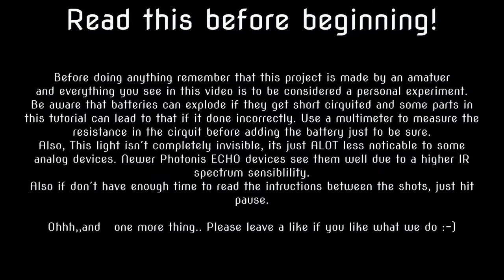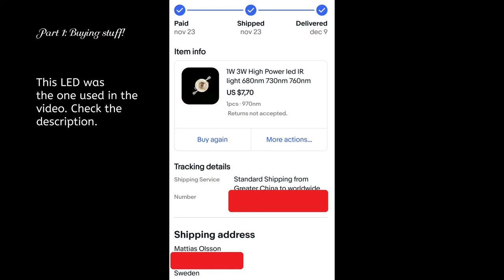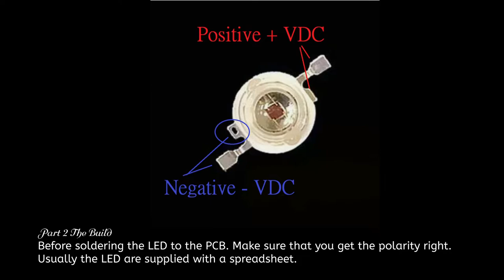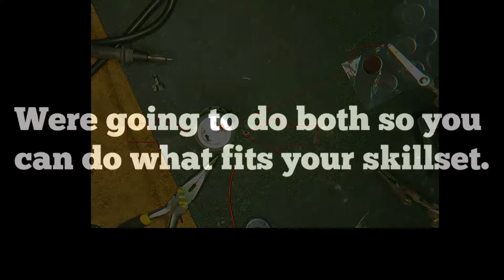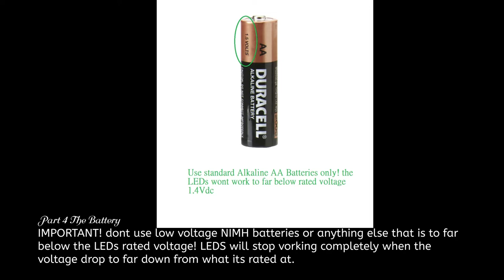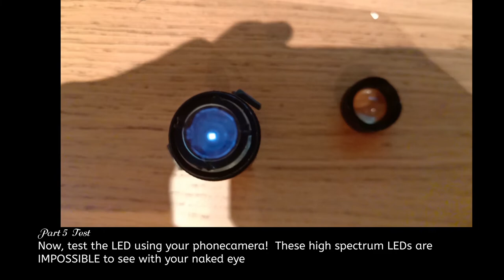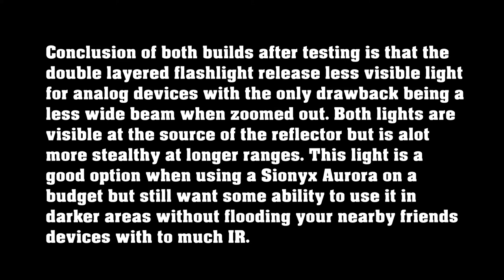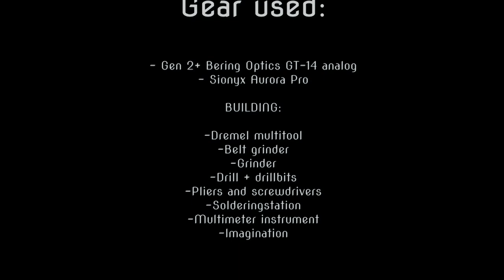Build your own 980Nm IR-stealthlight!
Hej guys! Me and a friend have made alot of different experiment with IR lights rated from 850Nm to 1050Nm. After the testing we saw that some lights was visible in digital devices but wasn´t that effective in analog nvgs. So i bought some parts and built my own light specially made for the Sionyx Aurora. After some of you guysd asked me if i could sell you one i had to say no due to not having that kind of time on my hands. However i came up with the idea of making a simpler version and film the process so you can make your own :-) Hope you like it!!!

LED bulb:

Flashlight for base:

IR 980Nm narrowbandfilter:

These parts are out of stock sometimes and you may therefore need to find a alternate shop.

In the case of you having to find an alternative LED, Be sure to see that the LED is 970-980nm: 1.3-1.6V or else this example won´t work!!!

Music used in video comes from David Fesliyan a music composer from California.

Songs in order of original video:
- Intro
- Anticipation
- Sneaky Action
- Solving The Crime
- Conspiracy Theory
- Undercover Spy Agent
- Too Crazy
- Blood Money

This video is made as a hobbyproject and free from profit.